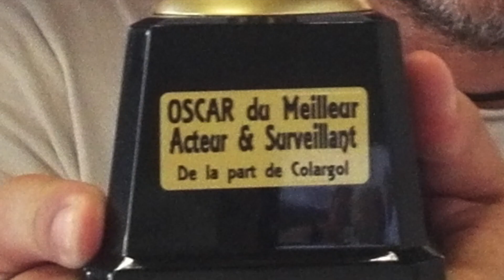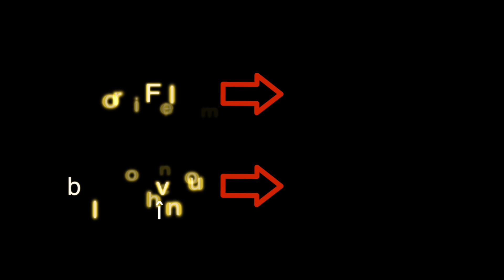Bêtisier & Making Of "le Grimoire des Ténèbres" NDR